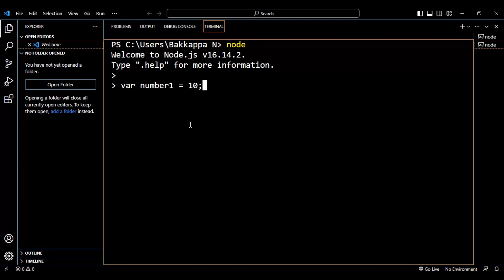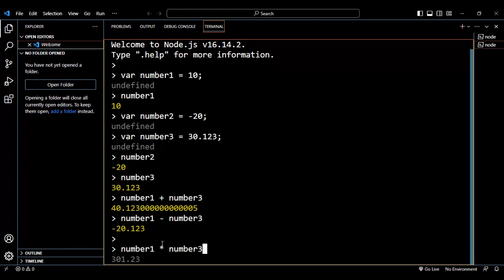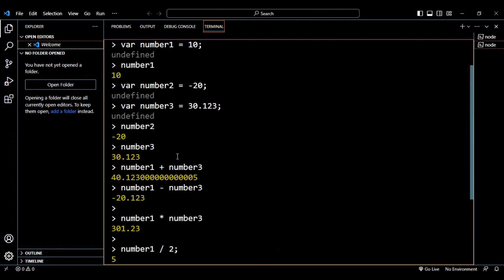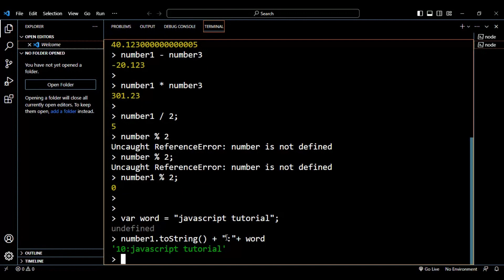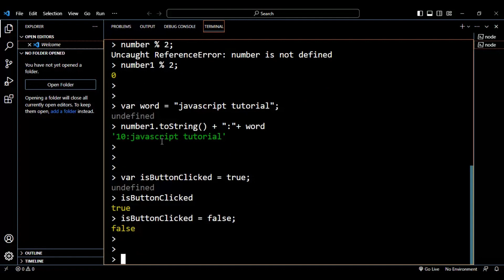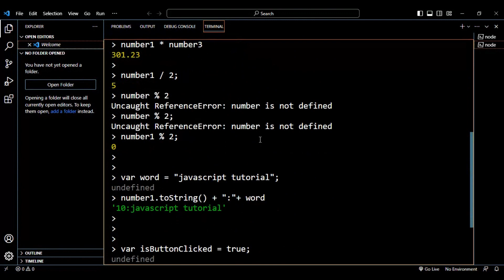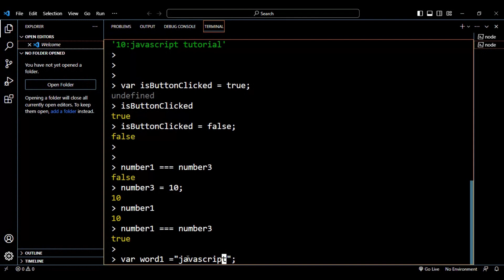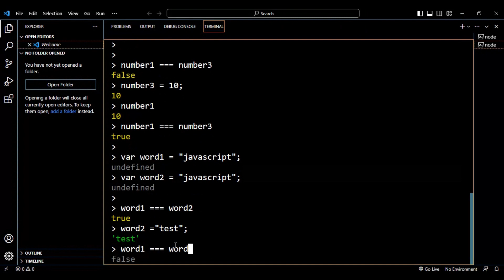JavaScript #8 Numbers and Booleans with Examples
JavaScript Tutorial For Beginners | JavaScript Full Course | JavaScript Beginners Course javascript tutorial fullcourse programming course beginners latest JavaScript Tutorial Full Course

Chapters
00:00 JavaScript Tutorial for beginners
01:00 JavaScript Numbers and Booleans with Examples